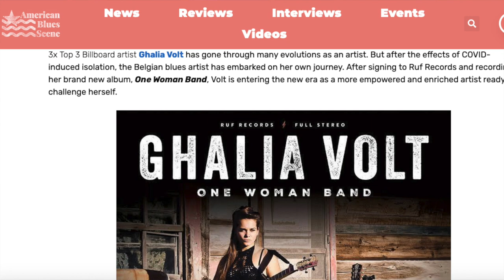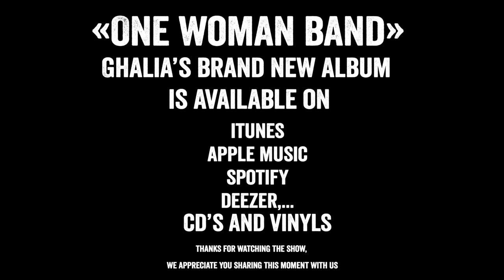Ghalia Volt - One Woman Band